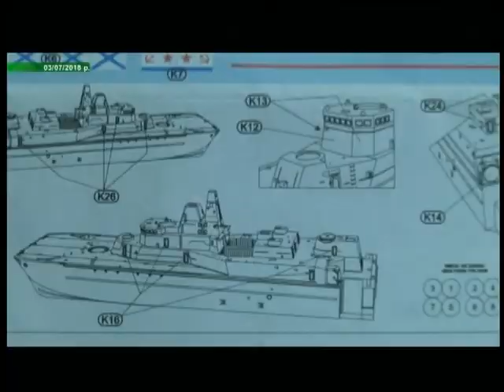06.09.2018. Новини. 8:00